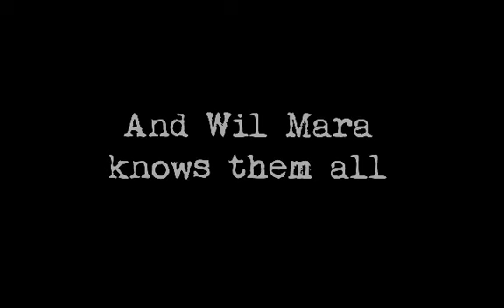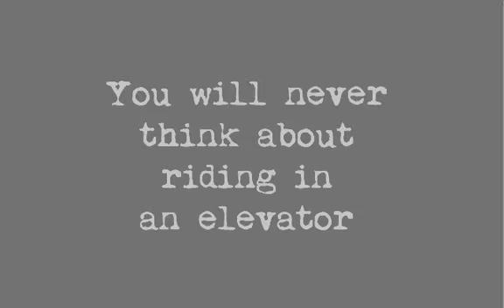Promotional Video for Wil Mara's 'The Gemini Virus'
This is the promotional video for Wil Mara's new disaster thriller, 'The Gemini Virus,' which released from Macmillan Publishing on October 2, 2012. It is Wil's first new book in the disaster series since 2005's award-winning 'Wave.'